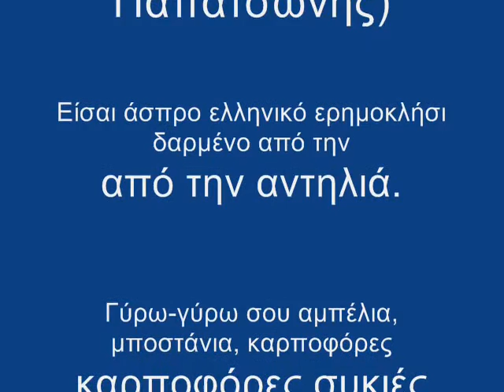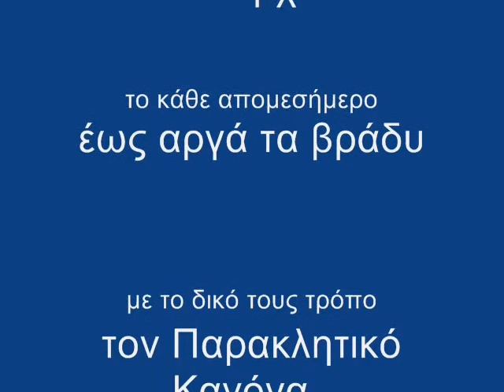Ι.Ν. ΑΓΙΟΥ ΙΩΑΝΝΟΥ ΤΟΥ ΠΡΟΔΡΟΜΟΥ. ΜΥΡΣΙΝOΧΩΡΙΟΥ ΠΥΛΙΑΣ . ΝΟΜΟΥ ΜΕΣΣΗΝΙΑΣ.